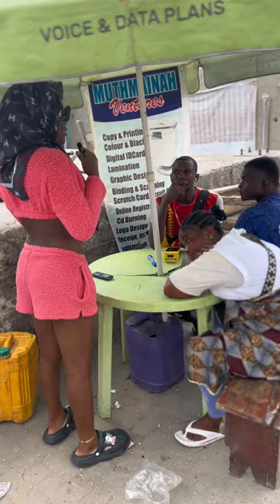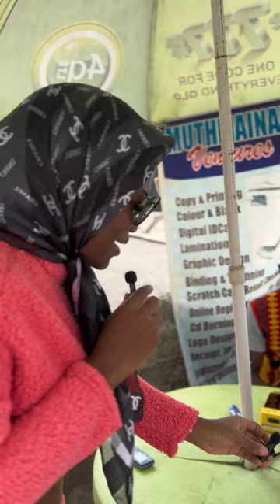First Vlog Ft Smalldoctor And what the fans thinks about him